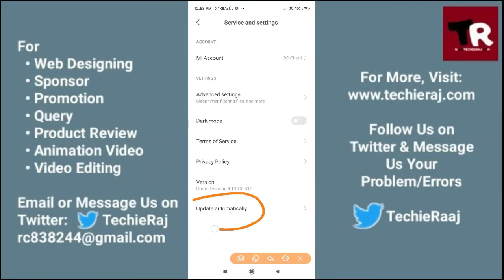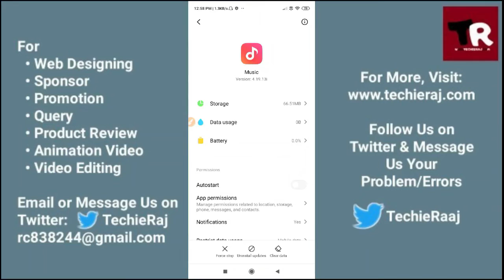Mi 10 Ultra Music App Not Working Problem Solved